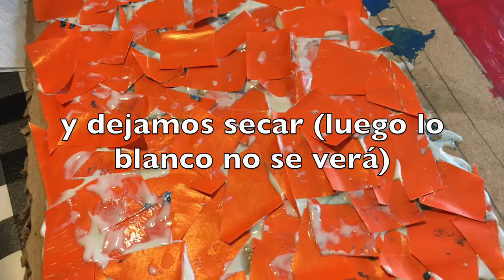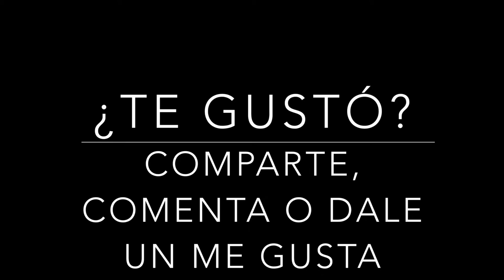Escudos de cartón fáciles manualidad DIY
Una manualidad súper fácil y muy entretenida para los peques. Además, la pueden hacer prácticamente solos aunque sean pequeños.

Si quieres saber la historia que hay detrás, entra o en el blog